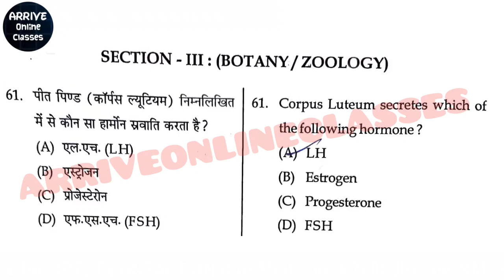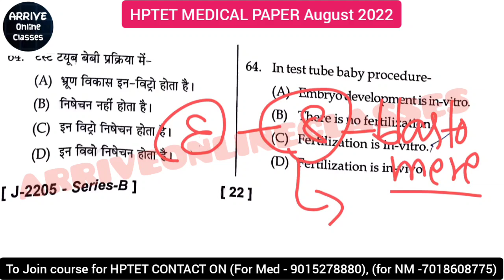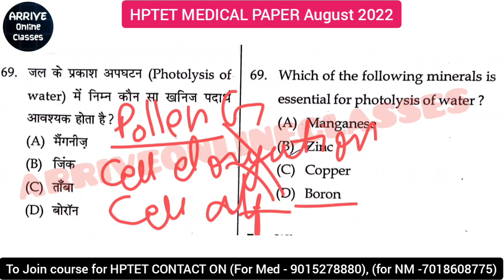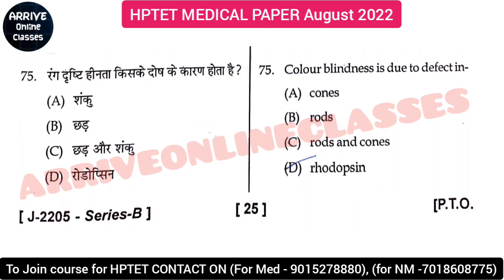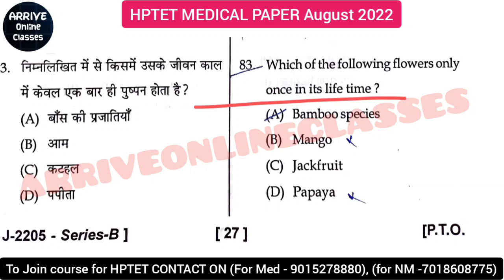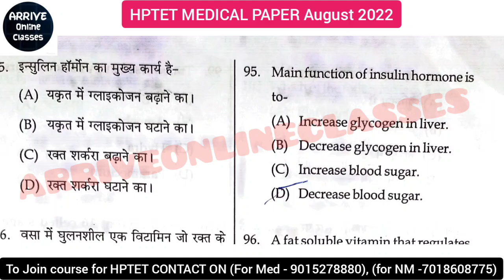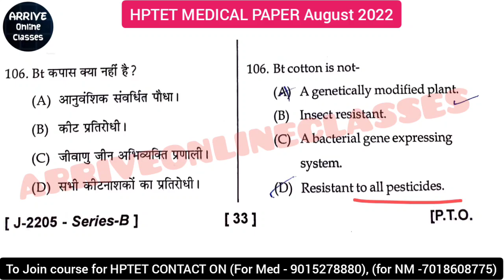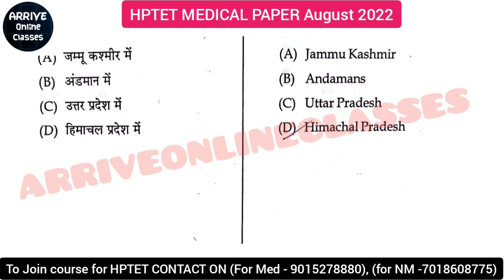HPTET MEDICAL August 2022 Solved Question Paper / HPTET Medical Biology / HPTET Biology Preparation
HPTET course available 👇🏻Get Full details on For Medical 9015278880